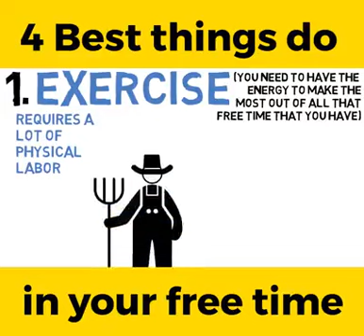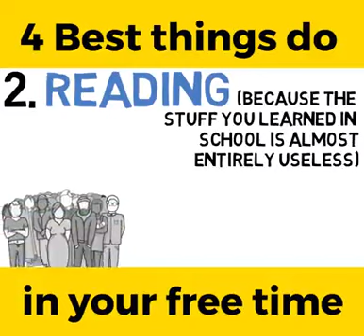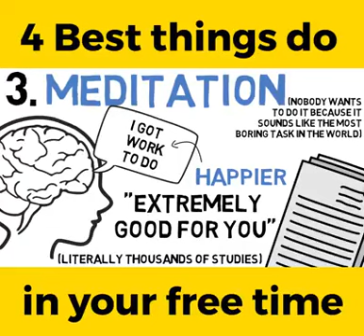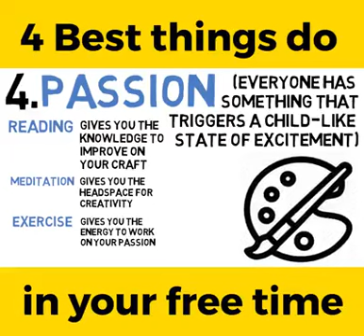16 April 2018